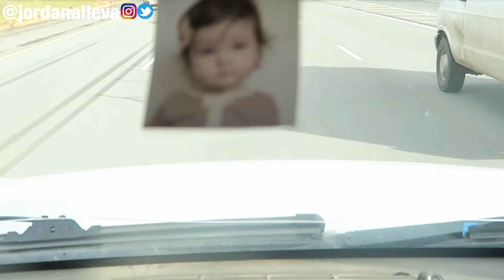a day with me: october 16th | jordan alleva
HOW MUCH DOUBLE BUBBLE DID I BUY?! I dunno, FIND OUT.
in this video, y’all basically just come along with me on a really random day!

DEPOP - @jayareaye